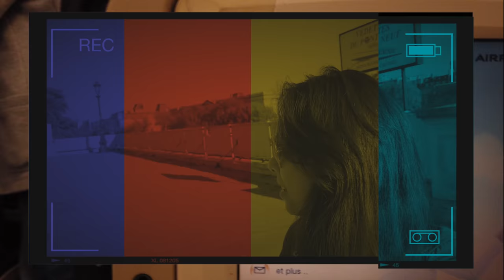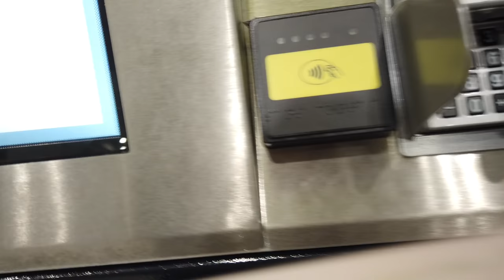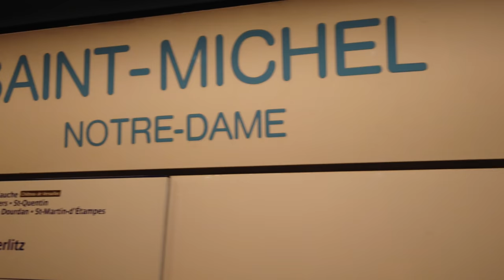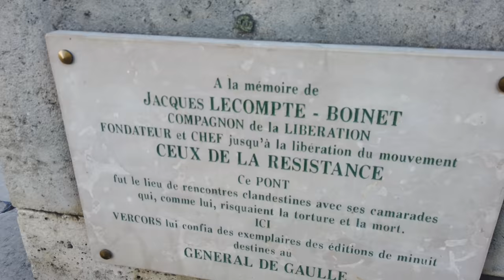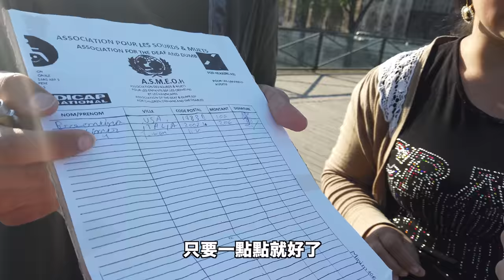【關於法國】挑戰單身旅遊最浪漫的國家。OH NO! 遇到詐騙我齁的住嗎？My solo trip to France! VLOG 🇫🇷#1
很突然的就決定了要一個人去歐洲法國旅行，出發前家人朋友都擔心到不行，覺得我這麼脫線的人還有可能活著回來嗎！ 結果我也是做到了哇哈哈。

Mickey法國行系列預計會推出三集， 現在你看到的第一集紀錄了我第一個認識到的法國人，踏上法國領土的第一份心情，簡短的示範了從機場到巴黎市區的交通等等，還有...好啦，我果然也是遇到了傳說中的“金光黨”... 但是我只能說我...真的蠻天兵的...＝＝...算了，不意外。

第二集會以巴黎為主題，第三集則是波爾多～ 我很幸運的能去兩個這麼美的城市體驗...有好多好多的心情想跟大家分享，最重要的是...，一個人的旅行真的很棒！

【法國 VLOG 🇫🇷# 3 】憑什麼波爾多是最佳旅遊城市第一名？法國人是有多愛請我喝酒？😂